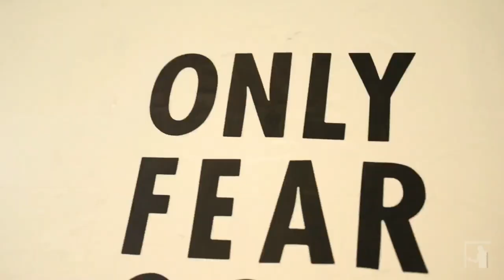John Carroll High Football Team 2020 (Hype Video) | E Josiah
FAMILY! E Josiah and his team had the pleasure of empowering the John Carroll High School Football Team on a Friday night. We were able to capture this historic 21-0 victory over the Moody Blue Devils. May this video Empower, Motivate, and Activate you to accomplish the goals and aspirations in your life.

EJosiah.com

GLO- “SKRT SKRT”
KB- “10K”

FTC: All opinions are my own and are 100%

What is your profession? Full time public speaker while attending Murray State University